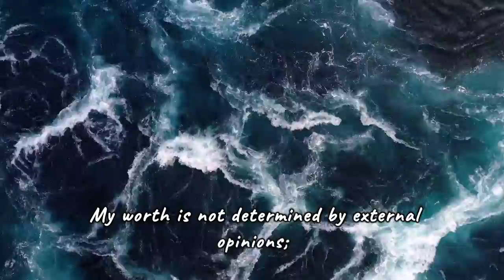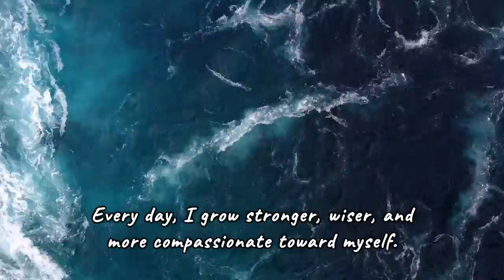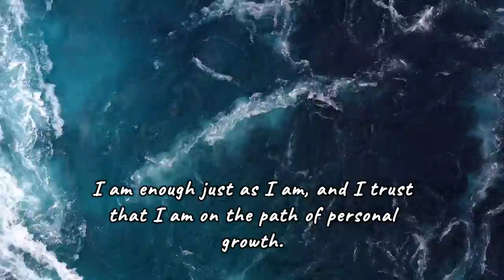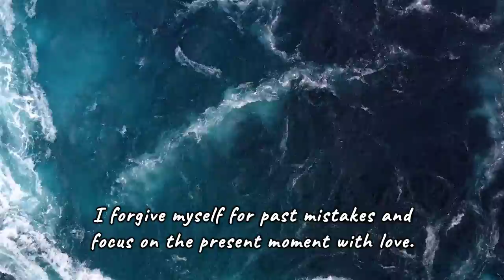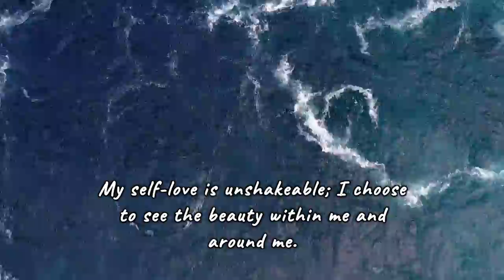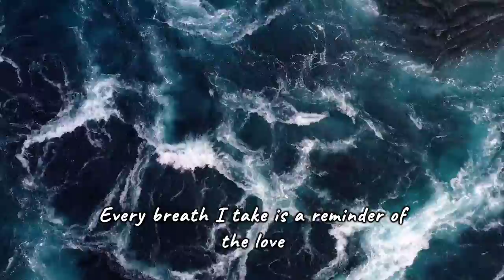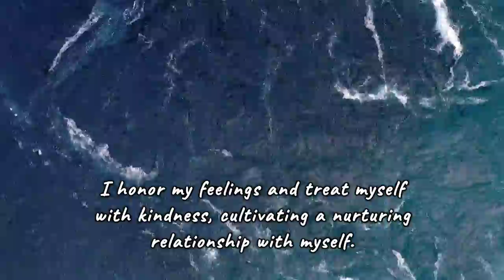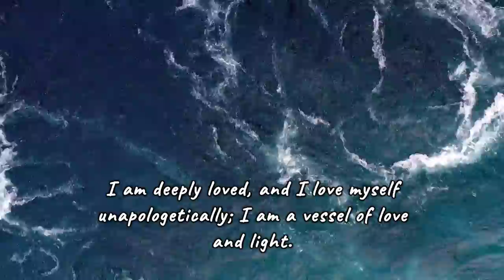I LOVE Myself Powerful Affirmations to Transform Your Life: Listen Daily Repeat All Day & Over Night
Embrace the transformative power of self-love with our "I Love Myself Affirmations" video. 💖 Let these positive affirmations guide you to a place of inner strength, confidence, and unconditional love.

🔮 Affirmations Included:

"I am worthy of love and happiness."
"My self-love is a powerful force for positive change."
"Every day, I grow more confident in who I am."